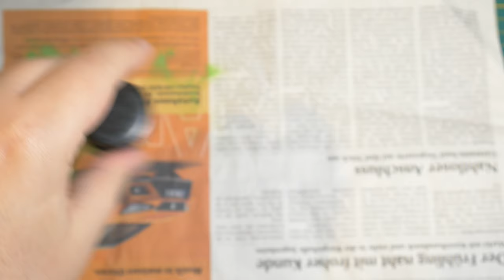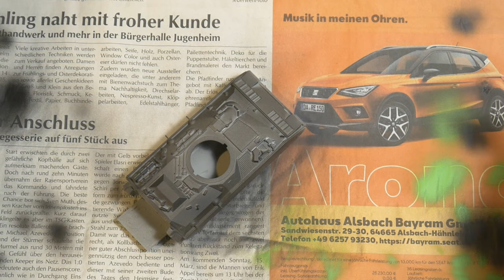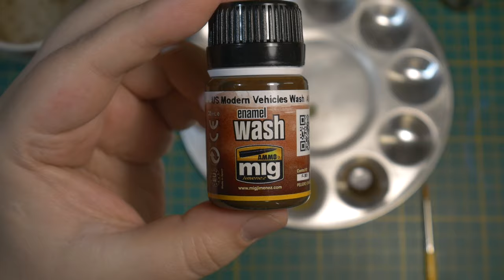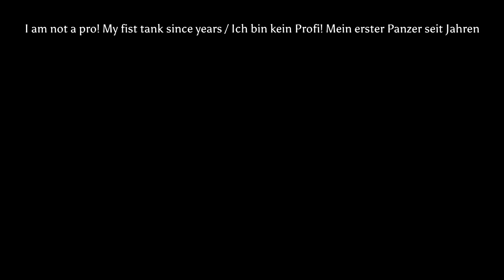Painting a Revell 1/72 M2/M3 Bradley | Scale Model | Modellbau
M2/M3 Bradley Build and Paint
M2/M3 Bradley Aufbau und Lackieren